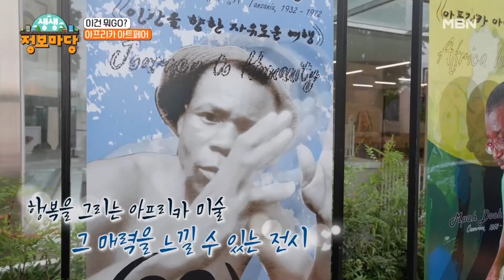생생정보마당과 함께 아프리카 아트페어 전시 보러 떠나요! MBN 220808 방송